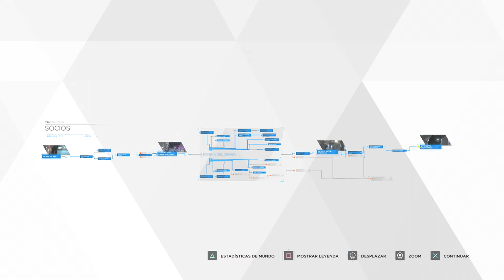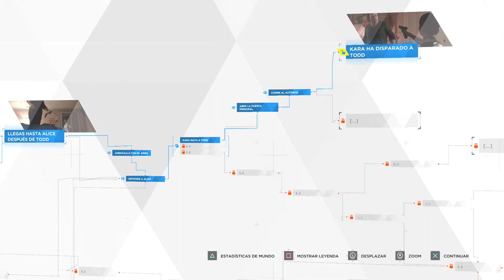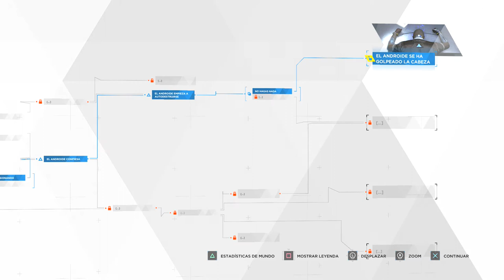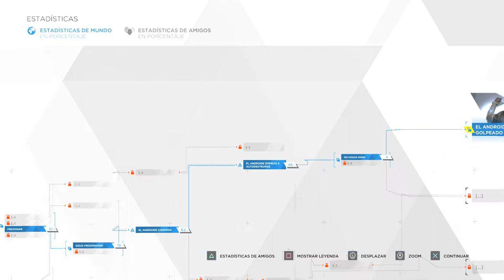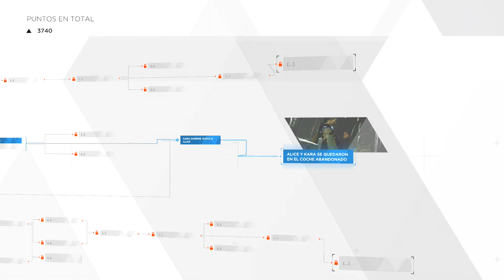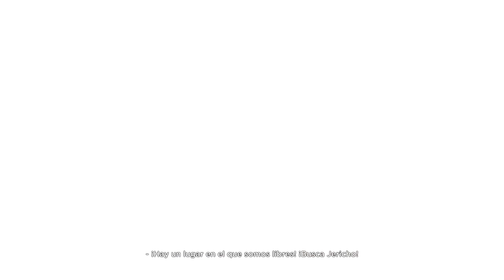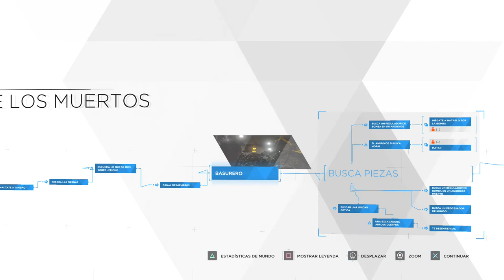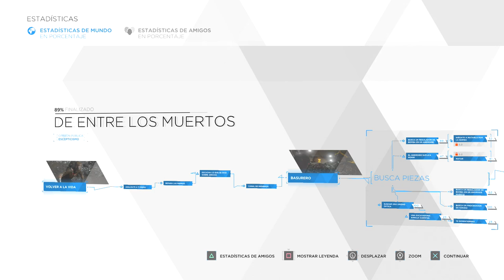DETROIT BECOME HUMAN #3 Decido DECIDIR!